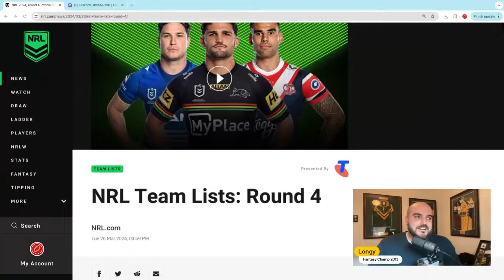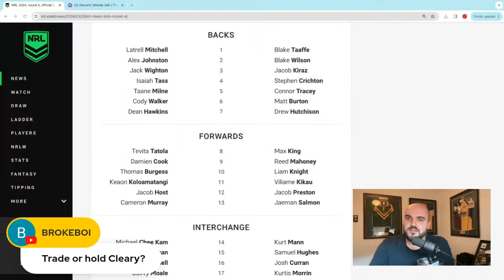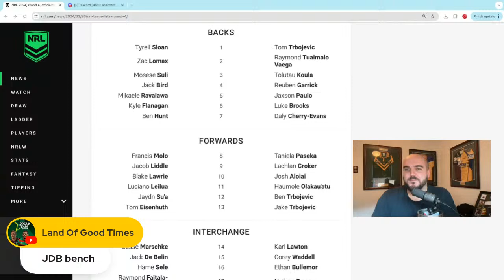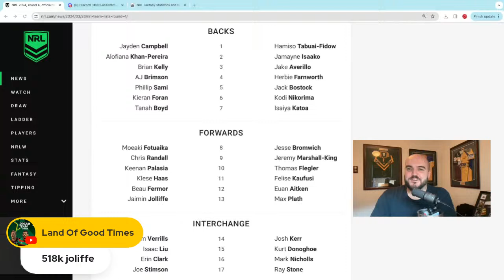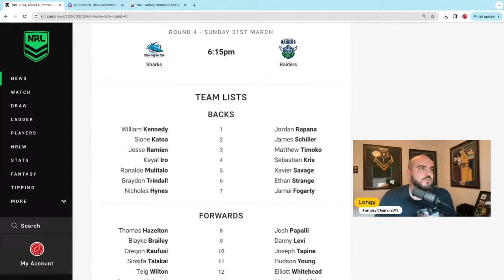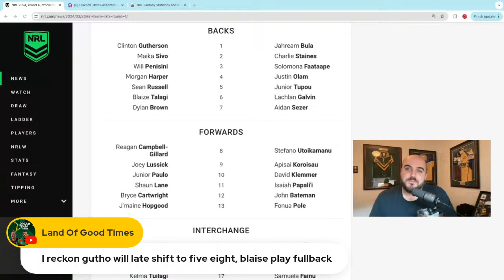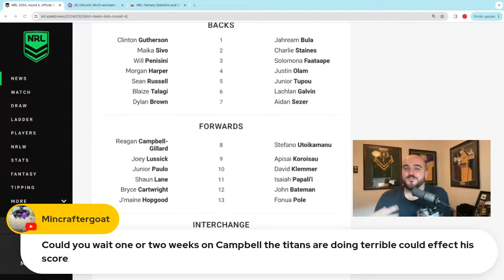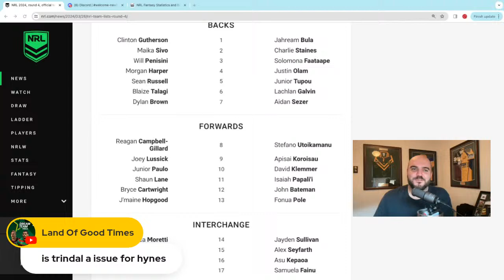Team List CHAOS - Round 4 NRL Fantasy Analysis